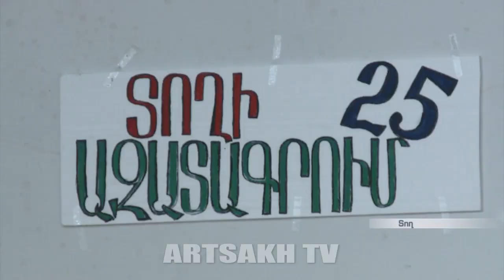Հանդիսավոր միջոցառում՝ նվիրված Տողի ազատագրման 25-րդ տարեդարձին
Հոկտեմբերի 30-ը Տողի ազատագրման օրն է: Մելիքանիստում երեկ հանդիսավորությամբ են նշել ազատագրման 25-րդ տարեդարձը: Տողի ազատագրումն Արցախյան գոյապայքարի առաջին հաղթանակներից էր` կարևոր ռազմական և պատմական տեսանկյուններից: Այն մեր  հետագա հաղթանակների նախերգանքն էր:

Вчера в Княжеских дворцах Тога торжественно отмечали 25-годовщину освобождения села. С военной и стратегической точек зрения освобождение Тога – одна из первых важных побед Арцахской освободительной борьбы. Оно стало предтечей наших дальнейших побед.